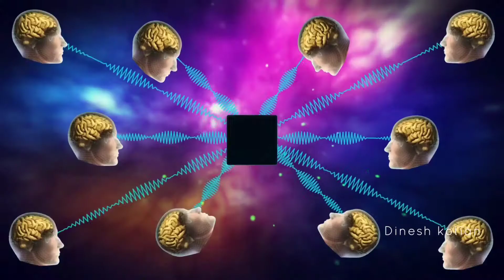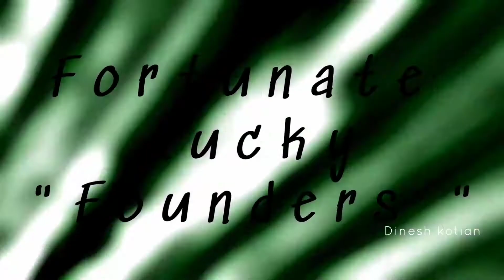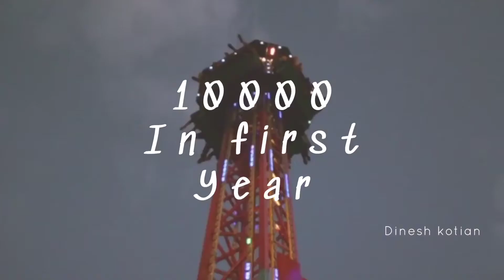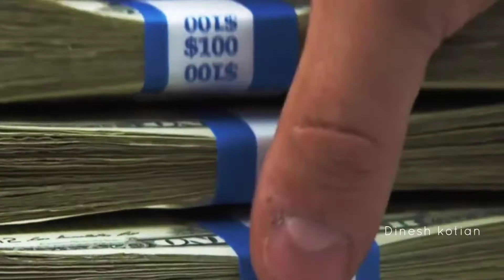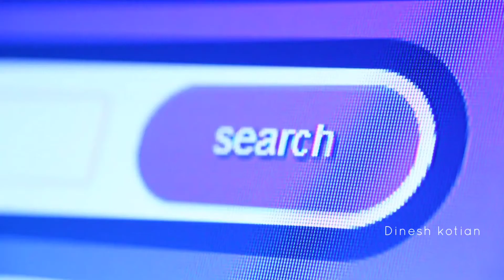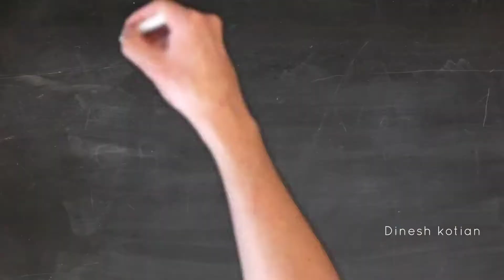SUCCESS JOURNEY OF ONPASSIVE by DINESH KOTIAN SIR 7/7/2022